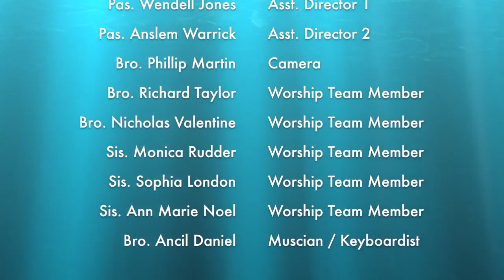"The Heart of the Gospel" SJBC church service Trinidad & Tobago 17th May 2020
St.John's (London) Baptist Church
6-8 Pembroke Street, Port of Spain,
Trinidad and Tobago

SJBC Sunday Service 17th May 2020
Senior Pastor: Rev. Anslem Warrick
Assistant Pastor: Rev. Wendell Jones
Sermon Title: “The Heart of the Gospel”